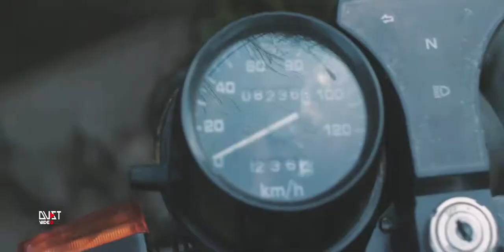offroad da lat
Các ông miền xuôi đã nóng đến cháy lông chưa
ngược lên núi i
Ở đây
Chúng tôi không quan tâm bạn là ai ,ra sao , như thế nào..vv
Nếu đủ đam mê
Hãy mang theo lên đây
và tận hưởng không khí Đà Lạt theo cách bạn nghĩ